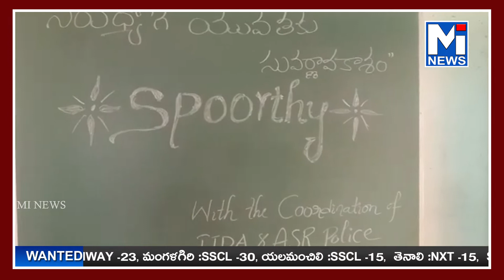ఐటిడిఎసహకారంతో ఎస్ ఎస్ సి జిడి కానిస్టేబుల్స్ సివిల్స్ కానిస్టేబుల్స్ కొరకు స్క్రీనింగ్ టెస్ట్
ఐటిడిఎ సహకారంతో ఎస్ ఎస్ సి జిడి కానిస్టేబుల్స్ సివిల్స్ కానిస్టేబుల్స్ కొరకు స్క్రీనింగ్ టెస్ట్